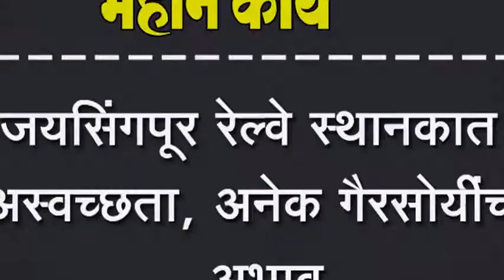जयसिंगपूर रेल्वे स्थानकात अस्वच्छता, अनेक गौरसोयींचा अभाव